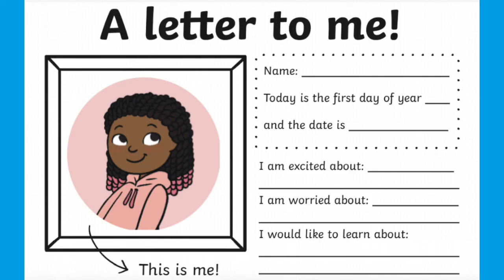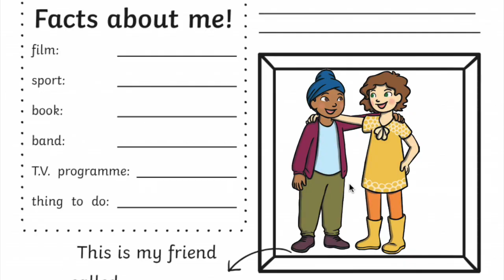Top Ideas for the First Day of School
We hope you enjoyed learning about Top Ideas for the First Day of School. Visit the Twinkl website to download these resources.

In this video, we will be having a look at how to use a resource called “A letter to myself”.

This activity is a great way to enable children to develop self-reflection skills at a time where they may be feeling a mix of emotions, as the first day of the year can be one filled with lots of positive change and many new experiences.

The Twinkl team upload videos regularly Monday to Friday with tips for teachers, homework help guides and home learning support for parents.

We have platforms for educators of all kinds, as well as some catering specifically for parents—take a look.